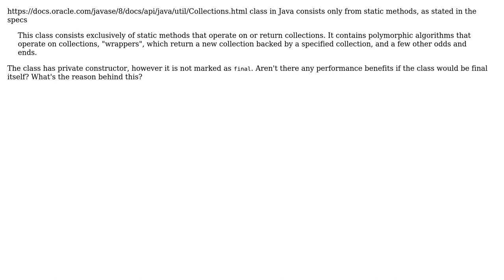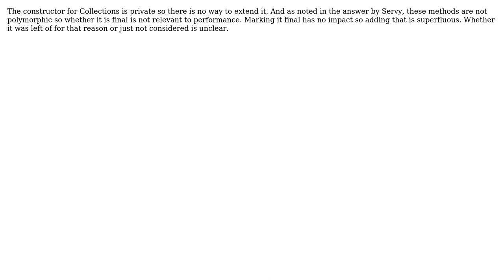Software Engineering: Why Java Collections class is not final? (2 Solutions!!)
Software Engineering: Why Java Collections class is not final?

With thanks & praise to God, and with thanks to the many people who have made this project possible! | Content (except music & images) licensed under CC BY-SA | Music | Images & others | With thanks to user vtor user Servy user JimmyJames and the Stack Exchange Network Trademarks are property of their respective owners. You are responsible for your own actions.